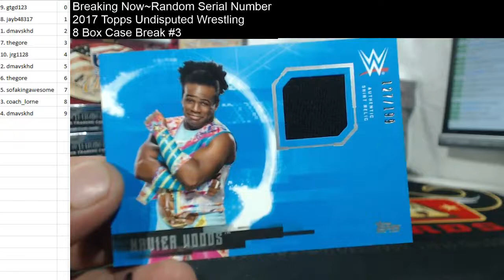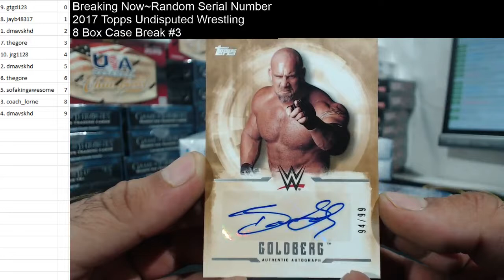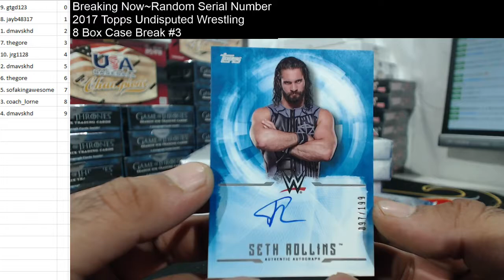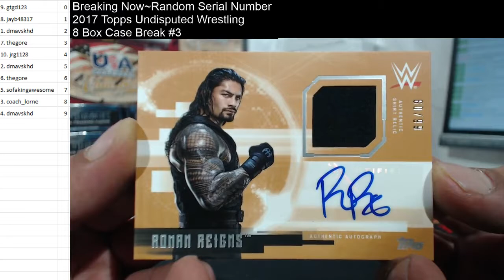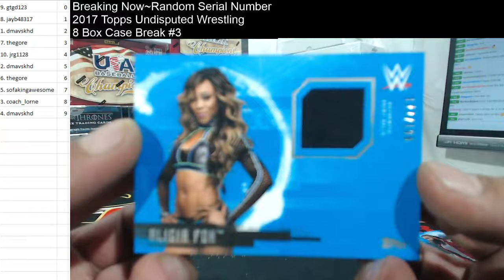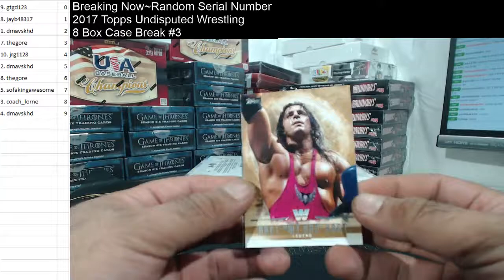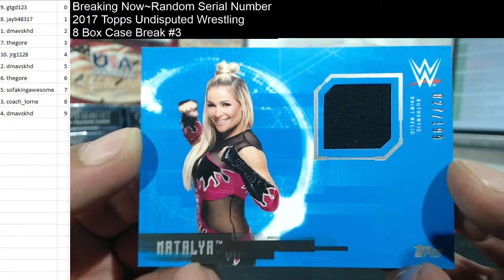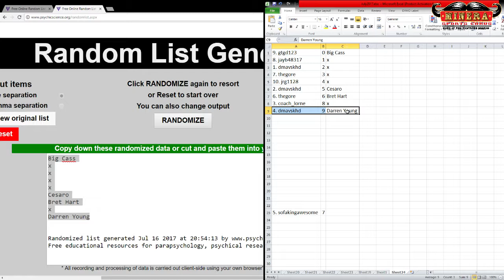Random Serial Number~2017 Topps WWE Undisputed Wrestling 8 Box Case Break #3